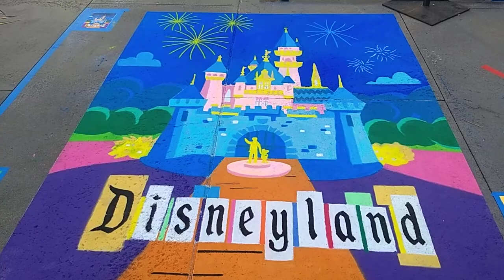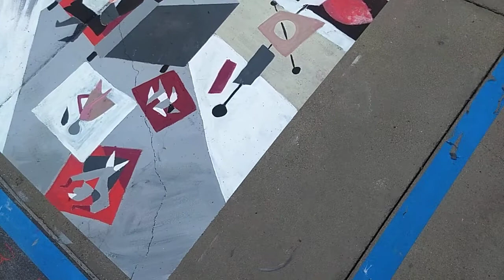Pasadena Chalk Art Festival 2019, Clip 1